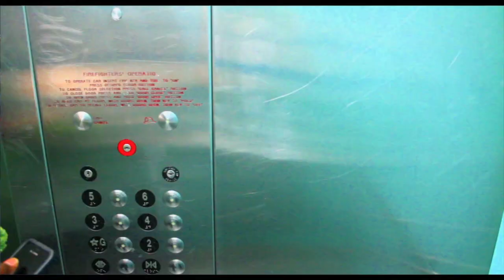Miami South Beach DANCE OFF! Control Freakz in "South Beach Freakz"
Control Freakz getting down together having a great time on south beach!!

Dancers in Order
Nonms
Ninja Nao
She Street
Jon boogz
Switch
Tony turbo